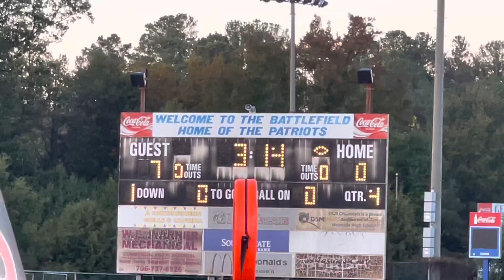Westside vs Richmond JV